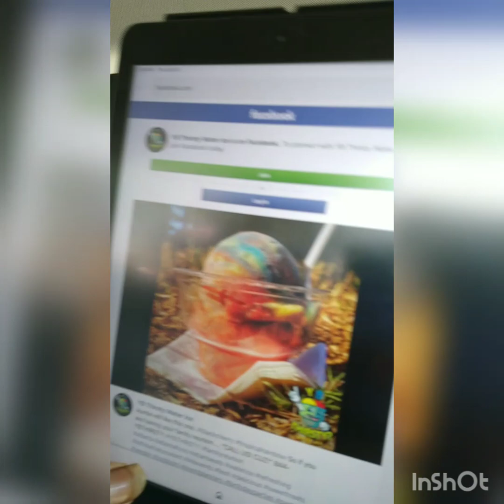600lb man and CNA argue about getting a frozen drink!